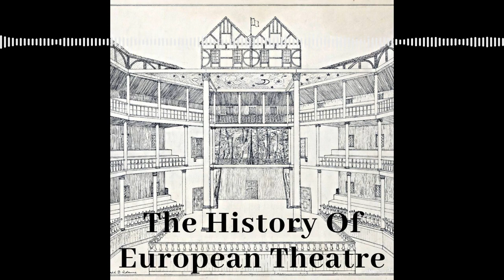4 13 A Master At Work The Plays of Lope de Vega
Episode 76:

A discussion of a sample of the plays by Lope de Vega

The Gardener's Dog: A Comedy The meaning of the title, a plot summary, the major themes.

Punishment Without Vengeance: A Tragedy.  A plot summary, it's debt to Seneca, the ironic triangle of anti-heroes, the question of incest, and the violence of the honour culture.  The historical context of the play.

 Realism in the plays.

The plays of intrigue

The role of the leading female character, the 'Dama'

Sheep Well.  The plot Summary.  The communist reading of the play.  Countryside Vs the city.  The satisfaction of honour.

The lasting influence of Lope de Vega